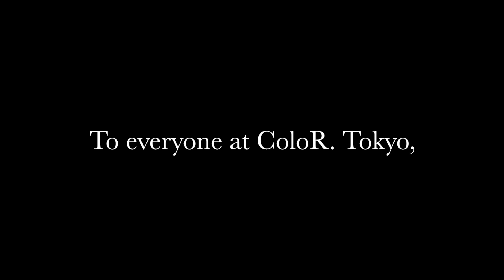DJ Bento | Club Killers Tokyo | Year of the Snake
DJ Bento. Club Killers Tokyo. Cobra.